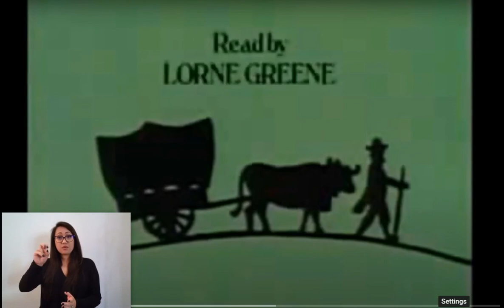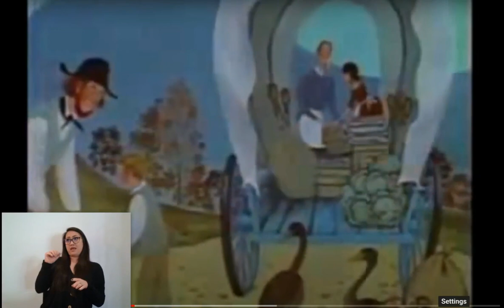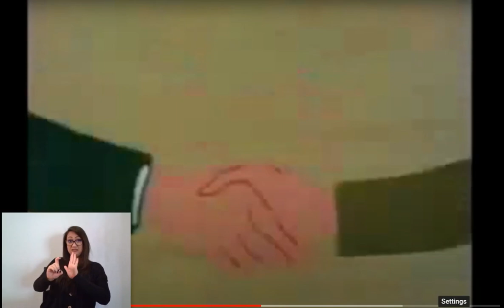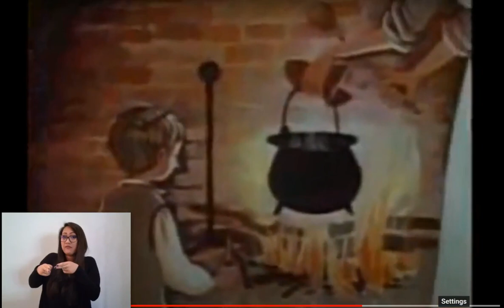Ox Cart Man by Donald Hall Interpreted